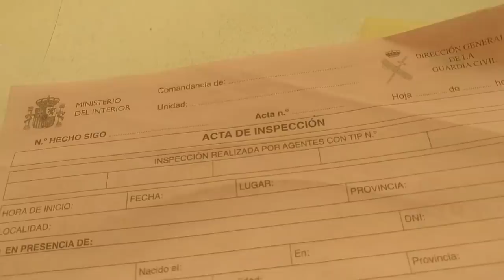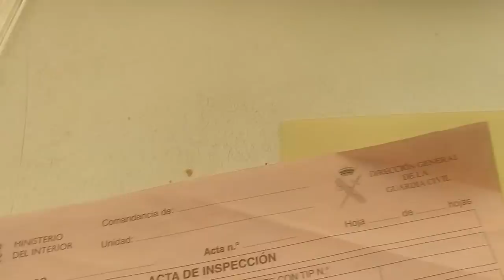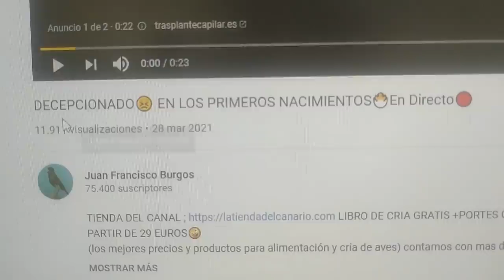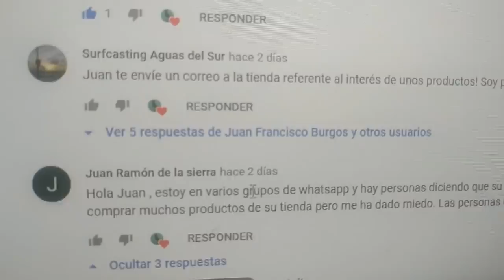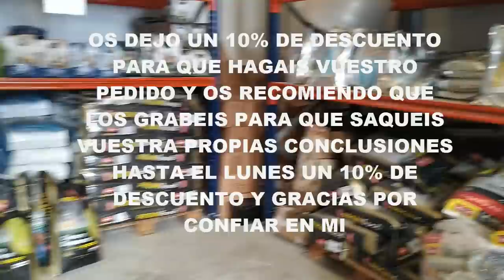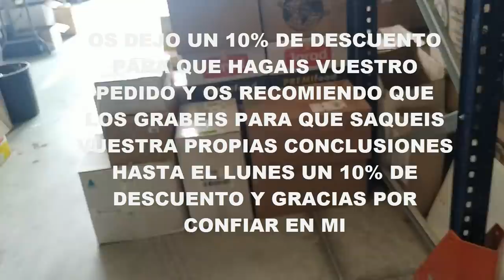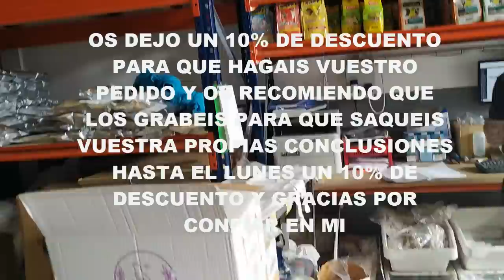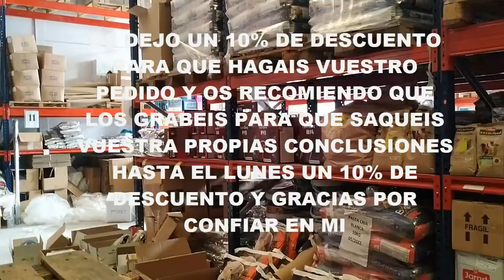❌CIERRO LA🏚 TIENDA POR CULPA DE LO 🤮HEATER (MAS QUISIERAIS)😂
TIENDA DEL CANAL ; 10% DESCUENTO EN SEMANA SANTA + LIBRO DE CRIA GRATIS +PORTES GRATIS A PARTIR DE 39 EUROS🤪